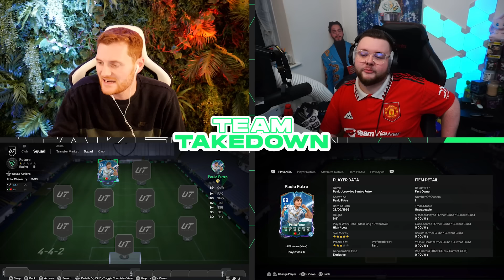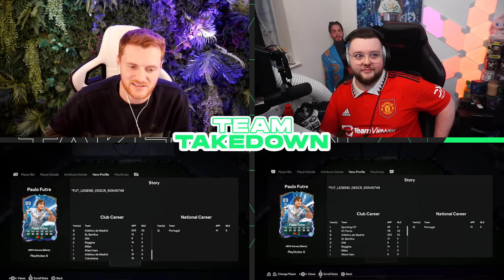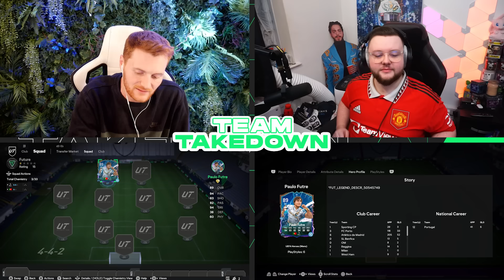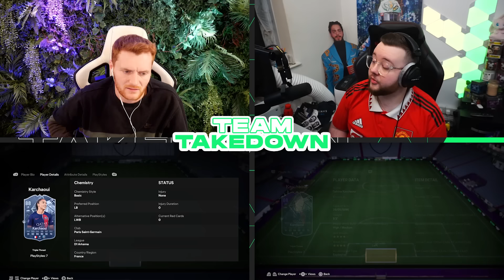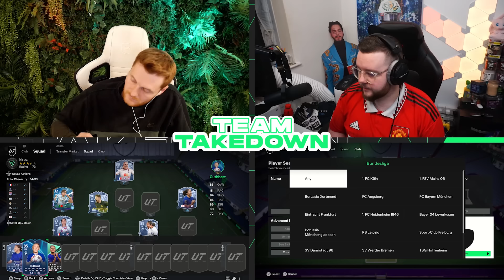UCL HERO FUTRE TEAM TAKEDOWN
Watch @Cast4wayGames Here!!